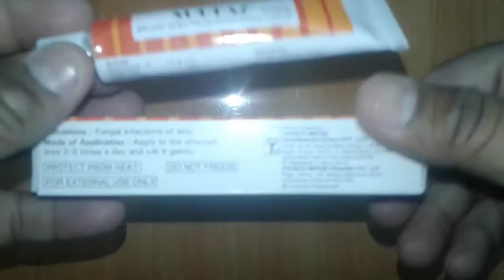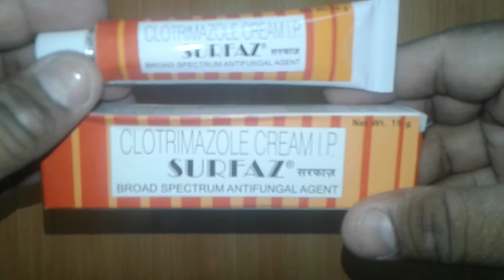Surfaz Cream review in Hindi जांघों के बीच की खुजली को 1 दिन में कर सकते हैं ठीक !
Surfaz 1% Cream is a broad spectrum antifungal medicine used to treat skin infections such as athlete's foot, jock itch and ringworm. It also relieves symptoms such as burning, itching, cracking of the skin and discomfort caused by these infections.
Surfaz 1% Cream is used to treat fungal infections of the skin such as jock itch, Athlete's foot, etc.
Surfaz Cream  is safe
Surfaz Cream  is effective
Surfaz Cream is economical